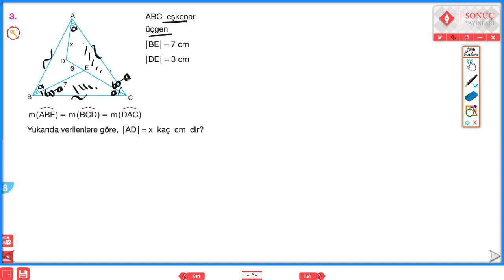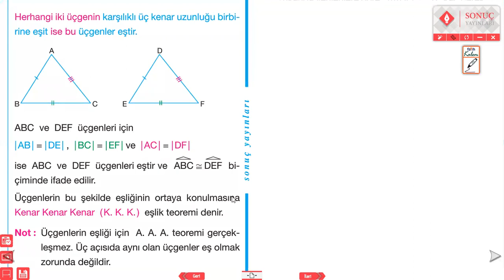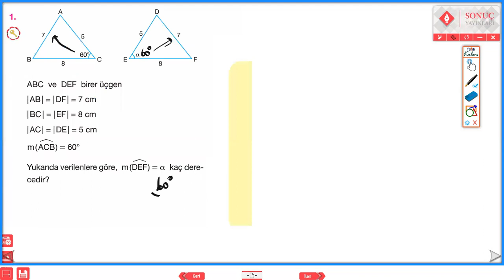AÇI KENAR AÇI EŞLİĞİ ve KENAR KENAR KENAR EŞLİĞİ SONUÇ YAYINLARI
ÜÇGENLER KONU ANLATIMI ve SORU ÇÖZÜMÜ açı üçgendedışaçı yksgeometri geometri geometrisoruçözümü ikizkenarüçgen üçgen açıortay üçgendeaçı eşkenarüçgen eşkenarüçgendeaçı muhteşemüçlü üçgendeeşlik #